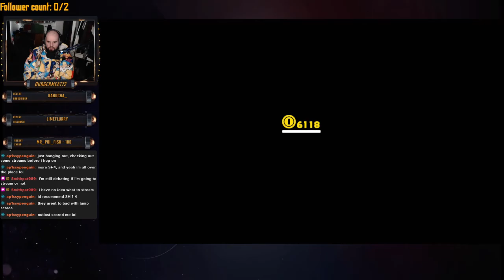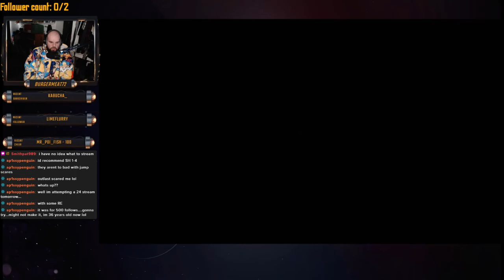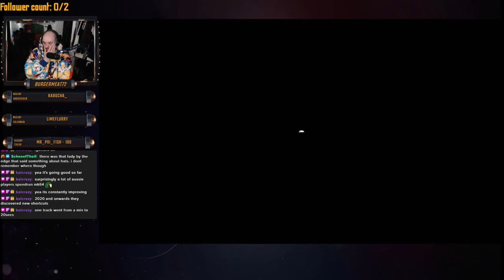Burgermeat Plays - Super Mario Odyssey #70 - Surprise Clown!